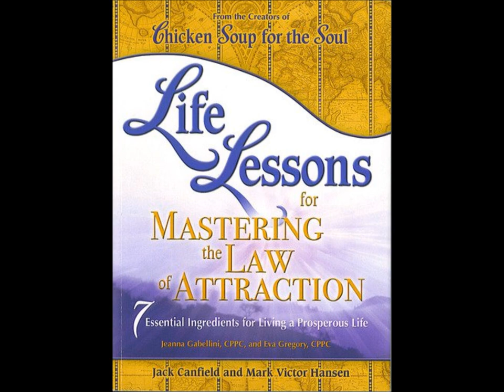Jeanna Gabellini on The Superpower Spotlight Show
Today our guest is Jeanna Gabellini of Masterpeacecoaching.com who will reveal the secrets to Mastering Client Attraction. Join us to get the inside scoop on how to be a magnet to clients using strategies that are authentic to you, easy to implement, and profitable.

Jeanna will teach you:

-The #1 thing you MUST do before any marketing to ensure ROI

-How to get into your  ideal client's head and dazzle them with little effort

-Client attraction methods and marketing that gain you clients every time

-The exact steps she used to fill her practice in less than six months

-How to choose pricing that attracts clients like crazy & keeps them coming back for more

You'll receive what you need to make the energetic shifts necessary to drastically improve your client attraction mojo and realize your six plus figure business.